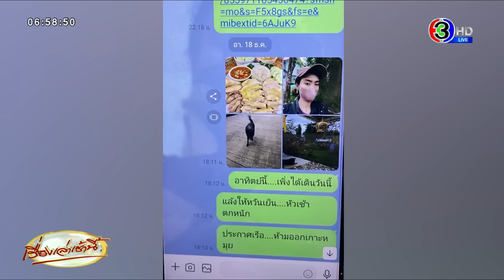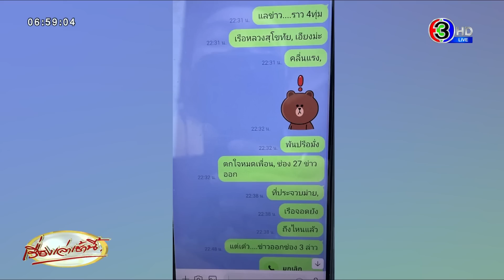ญาติร่ำไห้ พิสูจน์อัตลักษณ์กำลังพลเรือหลวงสุโขทัย บางรายยังไม่ปักใจเชื่อ ขอรอผลดีเอ็นเอ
366 ญาติกำลังพล รล.สุโขทัย เดินทางมาขอตรวจพิสูจน์ร่างที่พบ ขณะที่ญาติบางรายยังไม่ปักใจว่าเป็นญาติตนเอง ขอรอผลตรวจดีเอนเอก่อน

    เมื่อวานนี้ (21 ธ.ค.) ที่มูลนิธิสว่างราษฎร์ศรัทธาธรรมสถาน ซึ่งเป็นจุดที่นำร่างกำลังพลที่เสียชีวิตมาทำการตรวจเอกลักษณ์บุคคลทั้งหมด 6 ร่าง โดยมีแพทย์นิติเวช โรงพยาบาลตำรวจชันสูตรร่างผู้เสียชีวิต

    ซึ่งตั้งแต่เช้า มีญาติๆ เดินทางมา เพื่อติดต่อขอเข้าไปตรวจพิสูจน์เอกลักษณ์ ขอดูร่างเพื่อยืนยัน ทั้งครอบครัวของ จ.อ.จักรพงศ์ พูลผล // พลทหารอัครเดช โพธิ์บัติ และ พ.อ.จ.จิราวัฒน์ เจริญศิลป์

    มูลนิธิได้มีการจัดเตรียมพนักงานสอบสวน สภ.บางสะพาน เพื่อสอบปากคำญาติและลงบันทึกประจำวัน / และนำใบบันทึกประจำวัน พร้อมเอกสารของผู้เสียชีวิตคือสำเนาบัตรประชาชนและสำเนาทะเบียนบ้านไปติดต่อที่โต๊ะของฝ่ายทะเบียน อ.บางสะพาน เพื่อทำการออกเอกสารต่อไป

    ทีมข่าวได้พูดคุยกับ คุณอรอุมา พูลผล พี่สาวของ จ่าเอก จักรพงศ์ พูลผล เดินทางกันมาจากอำเภอดอนสัก จังหวัดสุราษฎร์ธานี เพื่อมาขอตรวจดูร่างที่พบว่าใช่น้องชายตนเองหรือไม่ ซึ่งทั้งหมดขับรถมาถึงตั้งแต่เมื่อคืน ไปนั่งรออยู่ที่ท่าเรือเอกชน หลังมีคนโทรศัพท์มาบอกตอน 4 โมงเย็นว่า ร่างที่พบอาจเป็นน้องชาย

    เมื่อวานนี้ (21 ธ.ค.) คุณอรอุมา จึงเข้ามาที่มูลนิธิสว่างราษฎร์ศรัทธาธรรมสถาน เพื่อดูภาพร่างที่พบ และ เก็บตัวอย่างดีเอนเอของพี่สาว เพื่ ไปเปรียบเทียบกับร่างตั้งแต่ 10 นาฬิกา

    จนช่วงบ่ายที่ผ่านมา คุณอรอุมา เปิดเผยกับทีมข่าวว่า ทางเจ้าหน้าที่ให้ตนเข้ามาดูภาพถ่ายใบหน้าจากร่างของกำลังพลที่เสียชีวิต ซึ่งเจ้าหน้าที่เชื่อว่าอาจจะเป็นน้องชายตน เพราะร่างนี้สวมเสื้อฝึก ที่มีชื่อปักบนเสื้อที่หน้าอกว่า “จักรพงศ์” ส่วนตรงนามสกุล ฉีกขาด เหลือแค่ตัว พ.พาน ซึ่งจนถึงตอนนี้ตนยังไม่ปักใจเชื่อว่า ร่างที่พบเป็นน้องชาย เพราะดูเค้าโครงใบหน้า ใบหูที่ดูไม่ตรงกับน้อง

    นอกจากนี้ ร่างที่พบสวมใส่นาฬิกาข้อมือ ซึ่งปกติน้องชายไม่ชอบใส่ และเจ้าหน้าที่ยังถามอีกว่า น้องชายเคยผ่าตัดไหม ซึ่งไม่เคยมี จึงทำให้ตนภาวนาว่าร่างที่พบไม่ใช่น้องชายตนเอง และขอให้น้องยังเป็น 1 ใน 23 คนที่ยังไม่พบ และขอให้ปลอดภัย

    คุณอรอุมา ยังเอาหมวกใบที่น้องชายให้ตนมาใช้ ติดตัวมาด้วย ก่อนที่จะเล่าอีกว่า น้องชายรับราชการมา 10 กว่าปี มีกัน 2 คนพี่น้อง ซึ่งในวันที่ 17 ธันวาคม น้องชายส่งข้อความมาหาครั้งสุดท้ายว่า “ออกเรือวันนี้ ไปทิ้งสมอชุมพร หาดทรายรี งานกรมหลวงชุมพร 4 วัน” // ก่อนที่ตนจะตอบไปว่า “อ่อ” แล้วก็คุยเรื่องอื่นๆ ต่อ

    จนช่วง 20.34น. ตนก็ส่งรูปไปว่า “คิดถึงคนไกล ฝันดีราตรีสวัสดิ์ อากาศเย็นรักษาสุขภาพด้วยนะจ๊ะ” ซึ่งนี่เป็นข้อความสุดท้ายที่น้องชายกดอ่าน

    จนวันที่ 18 ธันวาคม ตนก็ส่งรูปข้าวมันไก่ที่น้องชอบ และรูปภาพตนเองไปให้ ก่อนจะทักไปบอกว่า “ประกาศเรือ ห้ามออกเกาะหมุย”

    จากนั้นราว 4 ทุ่ม 31 จึงส่งข้อความไปหาน้องชายอีกว่า “แลข่าว ราว4 ทุ่ม เรือหลวงสุโขทัย เอียงมะ คลื่นแรง” และถามว่า เป็นยังไงบ้าง “ที่ประจวบม่าย เรือจอดยัง ถึงไหนแล้ว” ซึ่งน้องชายไม่ได้อ่านข้อความใดๆ อีกเลย ตอนนี้ต้องลุ้นผลดีเอนเอ อีก 3 วัน ภาวนาให้ร่างที่พบไม่ใช่น้องชายของตนเอง

    ต่างจากครอบครัวของพลทหารอัครเดช ทีมข่าวสอบถามนางสาวนวรัตน์ โพธิ์บัติ วัย 24 ปี น้องสาวของพลทหารอัครเดช เปิดเผยทั้งน้ำตาว่า หลังจากที่แม่เห็นภาพใบหน้าของศพ ก็มั่นใจว่าใช่ เพราะจำจมูก และเค้าโครงใบหน้าได้ ตอนนี้ที่บ้านยังทำใจไม่ได้ ดยเฉพาะตนเอง ที่ไม่เคยบอกรักกันและกัน แต่รับรู้อยู่เสมอว่าพี่ชายรักและห่วงตนเองมาก

    และเหลืออีกเพียง 2 เดือน (กุมภาพันธ์ 65) พี่ชายก็จะปลดประจำการแล้ว แต่กลับมาเกิดเหตุขึ้น ทางครอบครัวก็ยังคงติดใจ สงสัย ว่าพี่ชายตนได้สวมชูชีพหรือไม่

    ขณะที่นางปณิตา เจริญศิลป์ ภรรยาของ พ.จ.อ.จิราวัฒน์ เจริญศิลป์ ทราบข่าวจากคนรู้จักว่า สามีตนเสียแล้ว ตอนแรกก็คิดเข้าข้างตัวเองว่าไม่ใช่สามีตัวเอง แต่ก็มีคนยืนยันว่าเป็นสามีตน ก็ถึงกับทรุด

    เมื่อวานนี้ (21 ธ.ค.) จึงเดินทางมาที่มูลนิธิ เพื่อขอดูร่างผู้เสียชีวิตให้แน่ใจ และอีก 3 ปีสามีของตนจะเกษียณแล้ว ที่ผ่านมาสามีมักเป็นห่วงตน และหวังจะดูแลจนแก่เฒ่า ตนอยากบอกกับสามีว่า อย่าเป็นห่วงตนเอง รวมถึง แม่ของสามีที่อายุมากแล้ว